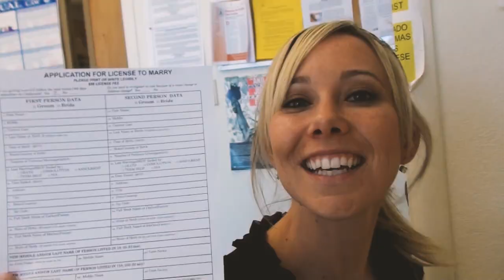The PUSH: Cinematic Teaser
The Push is an inspirational documentary about the power of never giving up. Grant Korgan is a world-class adventurer, nano-mechanics professional, and husband. On March 5, 2010, while filming a snowmobiling segment in the Sierra Nevada back country, the Lake Tahoe native burst-fractured his L1 vertebrae, and suddenly added the world of spinal cord injury recovery to his list of pursuits.

On January 17, 2012, along with two seasoned explorers, Grant attempted the insurmountable, and became the first spinal cord injured athlete to literally PUSH himself ~nearly 100 miles (the final degree of latitude) to the most inhospitable place on the planet – the bottom of the glove, the geographic South Pole.

Grant and his guides reached their destination on the 100th anniversary of the first explorers to travel to the South Pole. Facing brutal elements, demanding topography and presumed physical limitations are just some of the challenges they faced along the journey. With this inspirational documentary, The Push team hopes to inspire people in all walks of life to achieve the seemingly insurmountable in their life, to push their own everyday limits, and to live their ultimate potential.